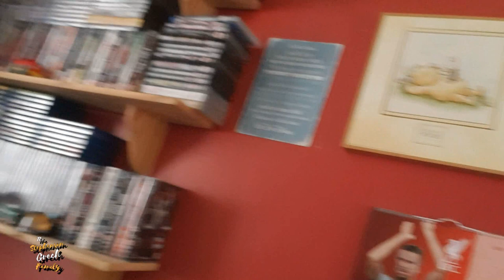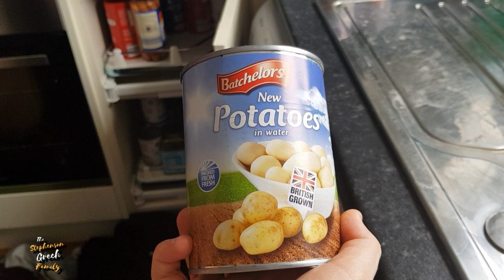Champions Of Europe (Without Liverpool Tribute)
On Today's Vlog it's a getting back to normal day as Cheryl gets the holiday washing done to cleaning up and Steven celebrating Liverpool winning the Champions League for the sixth time.